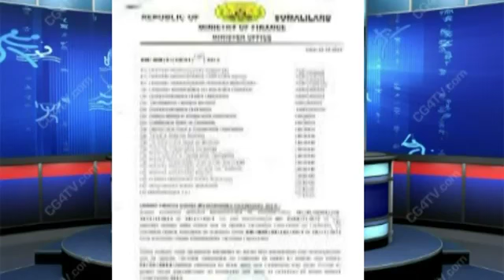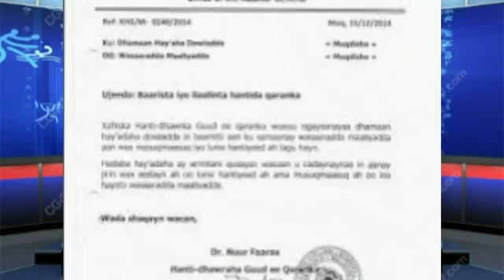DAAWO MASULIYIIN REER BOORAMA AH OO XILALKII LAGA XAYUUBIYAY IYO MUSUQA AY GALEEN